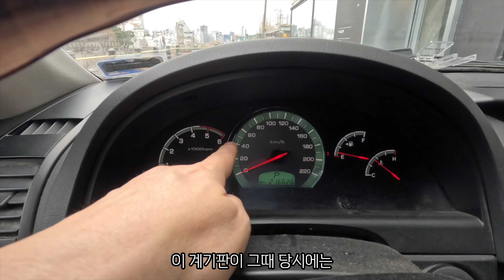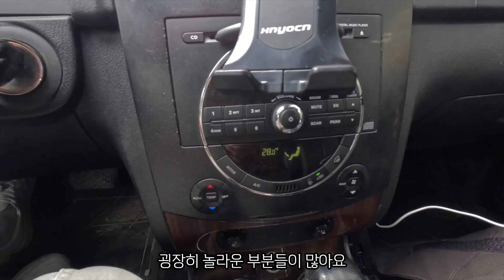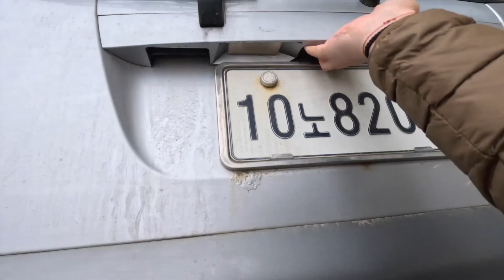대한민국 1% 렉스턴2 마지막 주행 (feat. 폐차가 95만 원)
한 시대를 풍미했던 쌍용자동차 렉스턴 2.
18년을 열심히 달려오고 이제 폐차를 합니다.
폐차를 하기엔 너무너무 아까운 상태지만 수리비가 너무 많이 나오네요.
왜 지금은 이렇게 만들지 못하는지 의문이 생길 정도로 너무 잘 만든 차.
시대를 앞서간 차.
대한민국 1%를 위한 차.
SUV는 이렇게 만들어야 한다고 알려준 차.
쌍용자동차에서 대우자동차로 갔다가 지금은 KG 모빌리티라는 브랜드를 가지고 있는 차.
렉스턴 2를 만났습니다.

Ssangyong Motor's Rexton 2, which dominated the era.
I've been running hard for 18 years and now I'm going to scrap the car.
It's too wasteful to waste the car, but the repair cost is too high.
It's such a well-made car that I wonder why I can't make it like this now.
a car ahead of its time.
A car for 1% of the Republic of Korea.
This is the car that told me that SUVs should be made like this.
A car that went from Ssangyong Motor to Daewoo Motor and now has a brand called KG Mobility.
I met Rexton 2 😍

一時代を風靡した双龍（サンヨン）自動車「レクストン2」。
18年間一生懸命走ってきて、今は廃車です。
廃車をするにはあまりにももったいない状態ですが、修理費があまりにも多く出ますね。
なぜ今はこのように作れないのか疑問に思うほど、とてもよくできた車。
時代を先取りした車。
大韓民国1%のための車。
SUVはこのように作らなければならないと教えてくれた車。
双龍自動車から大宇自動車に行って、今はKGモビリティというブランドを持っている車。
レクストン2に出会いました。😍

KG Mobility Rexton2